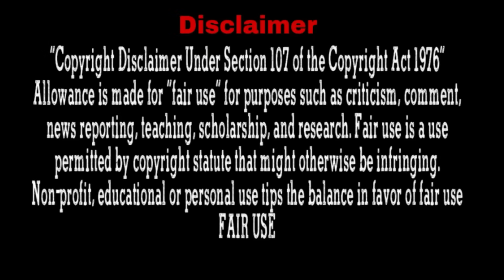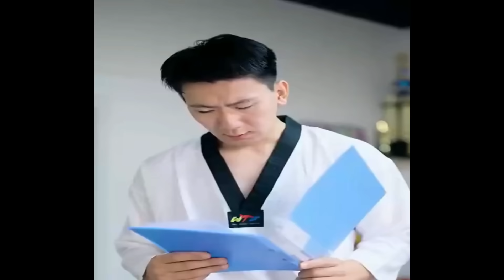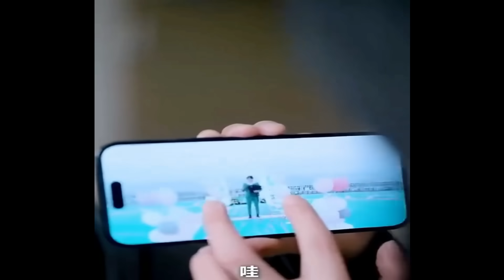Bossy CEO Forced To Do Arrange Marriage With Poor Girl Because She is lucky For him... Part-3